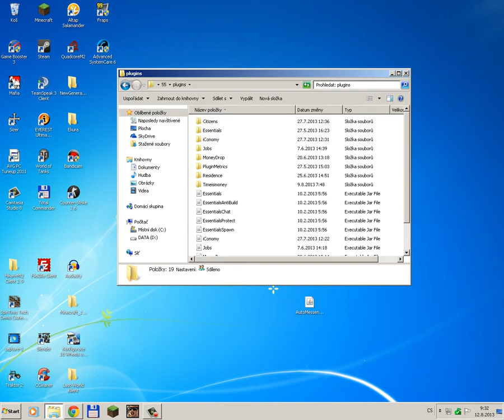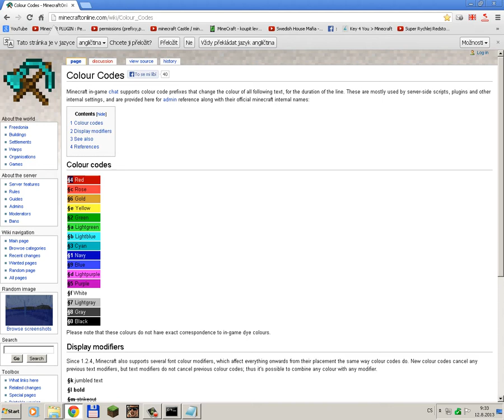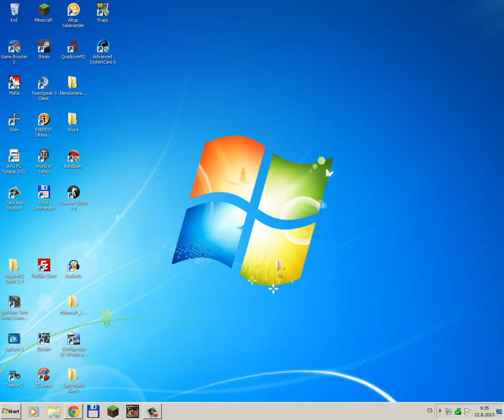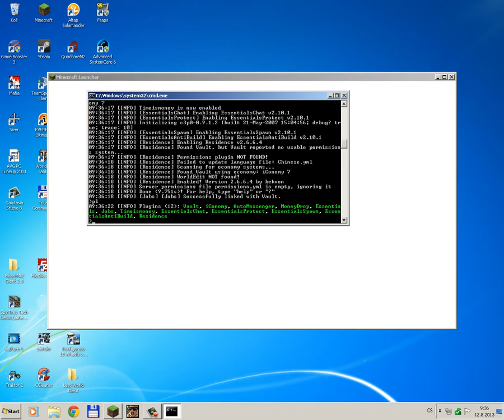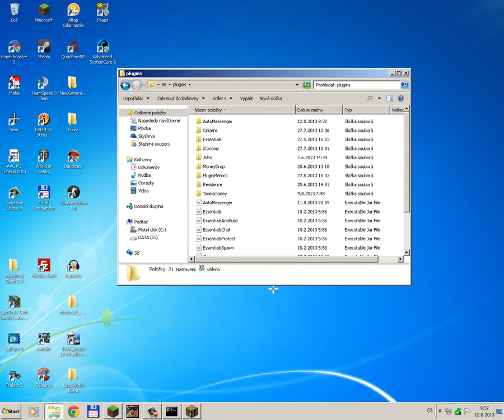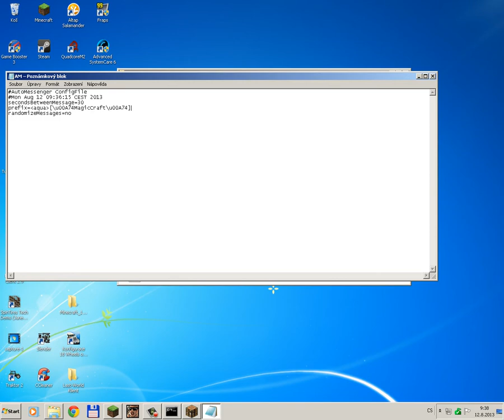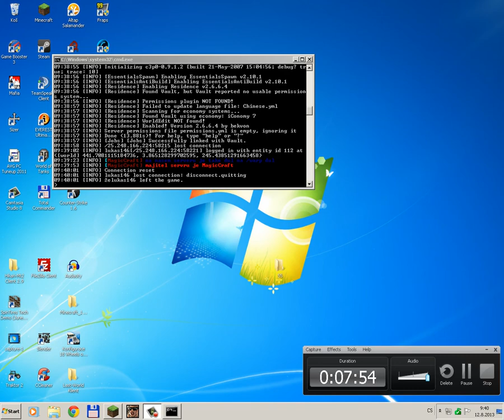Minecraft Plugin AutoMessager 1.6.2 [CZ]